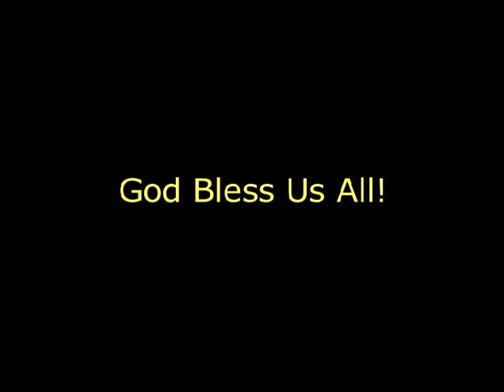Vesper Service - 28.12.2014